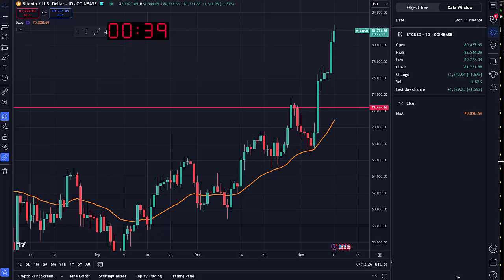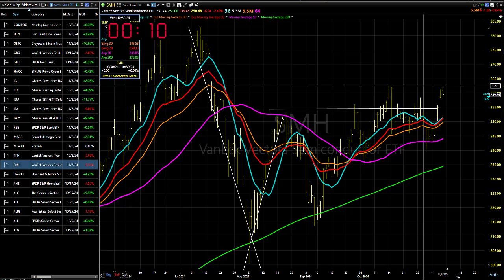11/11/24 Continue To Look To Get Long On Pullbacks: Dave Landry's Market In A Minute